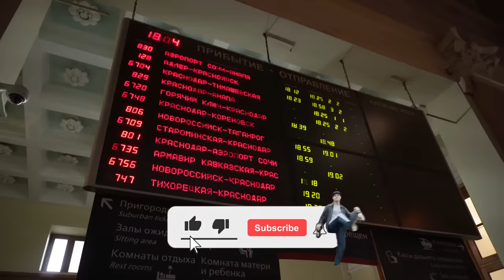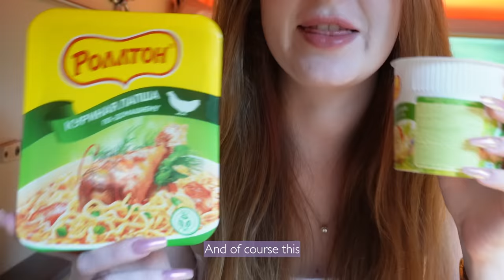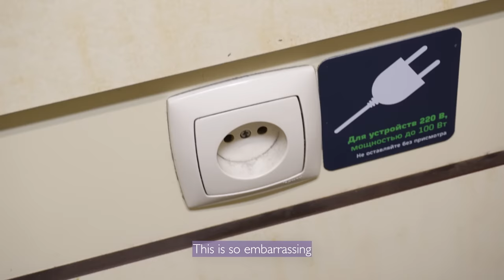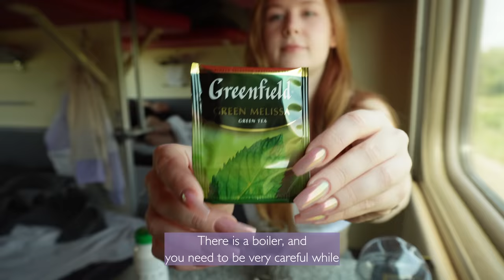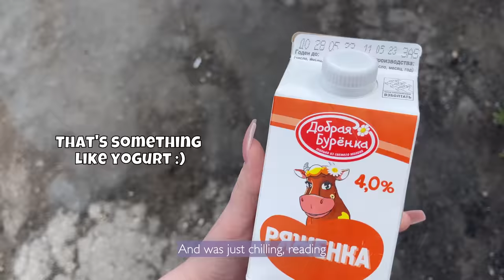2 Crazy Days on THE CHEAPEST Russian Train 🙂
Agent Nesty at your service! This is Vlog from my trip on the "Platzkart", Russian cheapiest train! It was a little stressful, but very cozy and fun. In this video, we will go to the train restaurant, will break the toilet on the train, get a threat of a criminal case, eat sweets from our neighbor and much, much more!

♡ Ways to support me and my channel:
♡ "Thank u" in the comments is also a great support! Thank u 🥰

👽COME SAY HI!
♡ Twitch (one day I'll stream there I guess lol)

Hope you're enjoying my videos about Russia! Thank you for your likes and support!

Timestamps:

00:00 What happened in the train?!
00:35 Journey is started!
01:17 Which food Russians take on the train?
02:24 What is "Platzkart"? Why I choose it?
03:16 Prices? And I took the most comfortable bed on the train!
04:03 So I climbed upstairs...
04:23 TOILET ACCIDENT lol
05:46 My Neighbor Review heh
06:07 DAY 2. AND I WAS LEFT WITHOUT FOOD.
08:12 LOVE TO MY AGENTS! ❤️
08:34 A little STRESS on the way to the TRAIN RESTAURANT
09:59 Just me being threatened with a criminal case
10:48 FINALLY RESTAURANT
11:35 WHY I like Russian trains more than planes
12:39 Trip is over finally omg